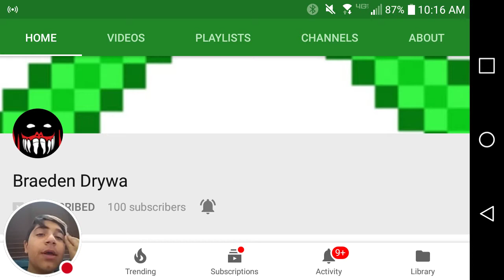Thanks for 100 subs on my old channel